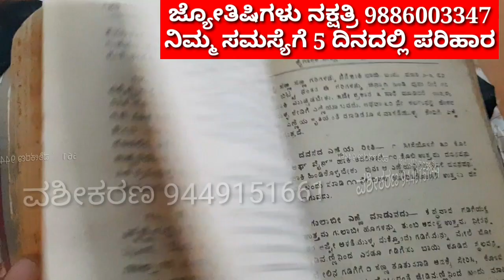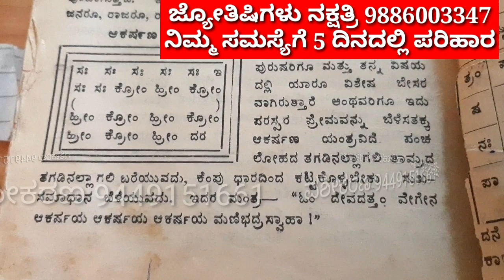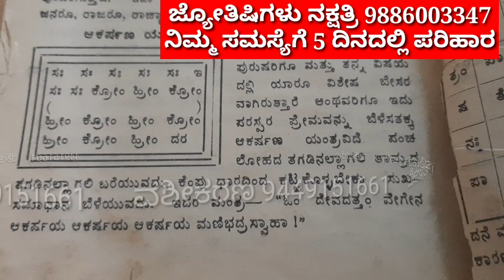ಸ್ತ್ರೀ ವಶೀಕರಣ ಯಂತ್ರ ದಿಂದ ಯಾರನ್ನು ಬೇಕಾದರೂ ವಶ ಮಾಡಿಕೊಳ್ಳಬಹುದು